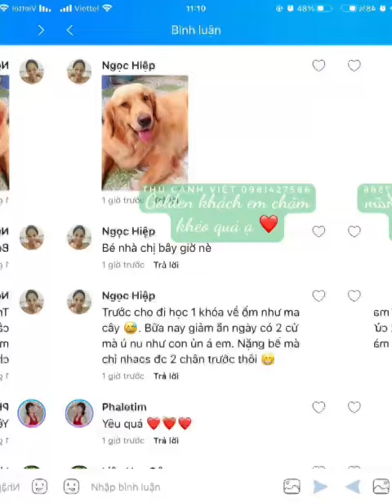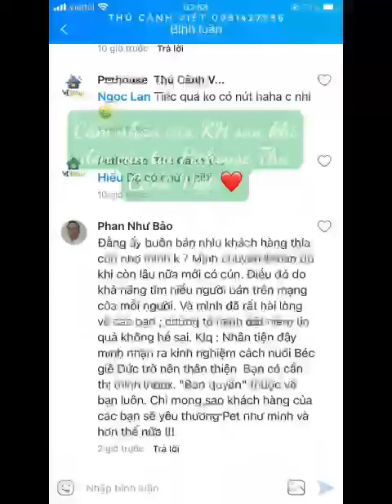Cảm nhận của khách hàng mua thú cưng tại Thú Cảnh Việt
🏆 CAM KẾT CỦA TRẠI NHÂN GIỐNG THÚ CẢNH VIỆT - PETHUOSE:
☑ Miễn phí 100% vận chuyển toàn quốc
🎖 Các bé xuất chuồng từ 2 tháng tuổi trở lên, Bố Mẹ Thuần Chủng.
🎖 Các bé phải được tiêm phòng, tẩy giun và BẢO HÀNH đầy đủ
🎖 Các bé được chứng minh nguồn gốc rõ ràng
🎖 Đền gấp 5 lần giá trị thú cưng nếu phát hiện lai tạp.
🏩 TRẠI NHÂN GIỐNG THÚ CẢNH VIỆT
🏘 Văn Phòng Giao Dịch: HH2B - Linh Đàm - Hoàng Mai - Hà Nội
🏘 Trại Miền Bắc: Xóm Chùa - Xã Đức Hòa - Sóc Sơn - Hà Nội.
🏘 Trại Miền Nam: Huỳnh Văn Lũy - Thủ Dầu Một - Bình Dương.
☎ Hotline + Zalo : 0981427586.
 - Trang thông tin kiến thức về cách chăm sóc và chọn mua thú cảnh khỏe mạnh.
- Tư vấn địa chỉ mua bán thú cảnh tại hà nội - hồ chí minh và các tỉnh thành khác